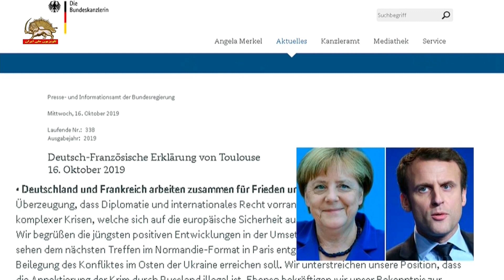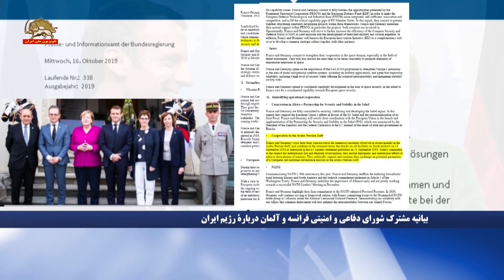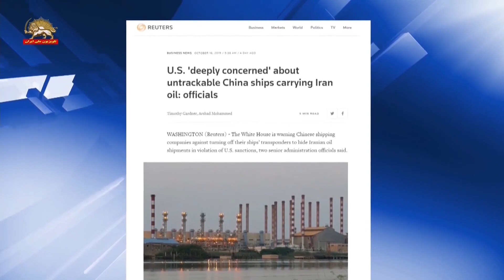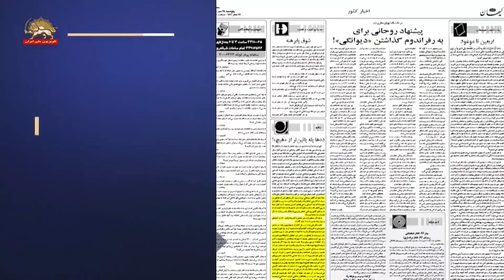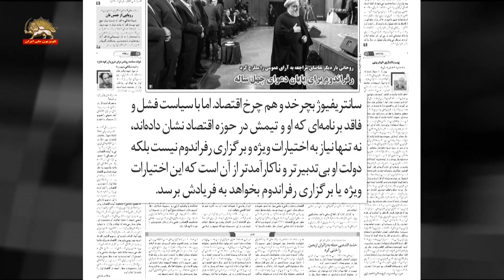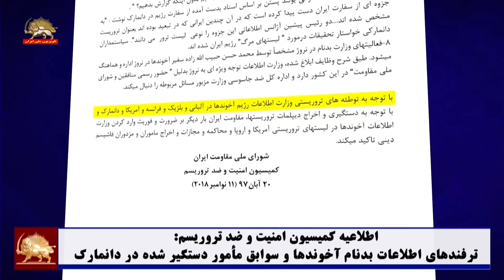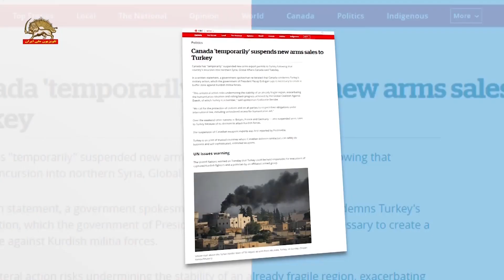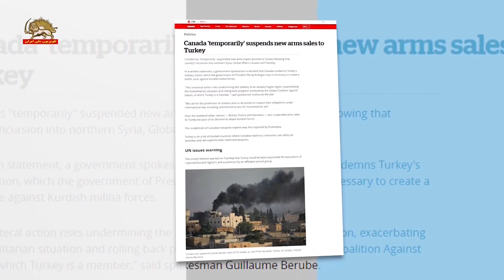عناوین اخبار - ۲۵مهر۹۸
۱-بيانيه مشترک سران فرانسه و آلمان، درباره ضرورت يک چارچوب بلند مدت براي مذاکره درباره برنامه اتمي رژيم آخوندي که اقدامات منطقه يي و نيز برنامه موشکهاي بالستيک اين رژيم و هر پرتاب کننده‌ي ديگري را شامل شود
-ماکرون و مرکل ضمن حمايت از برجام رژيم آخوندي را به تبعيت کامل ازآن فراخواندند

۲-بيانيه مشترک شوراي دفاعي و امنيتي فرانسه و آلمان – نتيجه گيريهاي توافق شده درباره رژيم ايران و همکاري در خليج فارس،
-فرانسه و آلمان نگراني عميق خود را نسبت به حوادث ماههاي اخير در خليج فارس ابراز ميکنند و حملات به تأسيسات نفتي در قلمروي عربستان سعودي در ۱۴سپتامبر را با قويترين عبارات ممکن محکوم ميکنند.
اين محکوميت در بيانيه رهبران سه کشور اروپا در ۲۳ سپتامبر ۲۰۱۹نيز ابراز شد

۳-نيويورک–کميته اول مجمع عمومي ملل متحد، استمرارهشدارها به رژيم درباره نقض برجام،
نماينده مونته نگرو: رژيم  ايران بايد با آژانس بين المللي انرژي اتمي به طول کامل همکاري کند،
اين رژيم نبايد هرگز بدنبال سلاح اتمي باشد، نبايد آن را بسازد و به آن دست پيدا کند

۴-موضعگيري وزارت خارجه فرانسه درقبال گام بعدي رژيم در نقض برجام: رژيم ايران بايد از ورود به فاز جديد نقض برجام خود داري کند و بايد به همه الزامات توافق اتمي پايبند باشد.
-فرانسه آلمان، انگلستان و ساير کشورهاي اروپايي، بارها نگراني خود را از نقض تعهدات اين رژيم اعلام کرده اند

۵-هشدار آمريکا به چين : دور زدن تحريمهاي نفتي رژيم ايران را متوقف کنيد!
دو مقام بلندپايه آمريکا: خاموش کردن فرستندة کشتيها براي پنهان کردن حمل نفت از ايران که  نقض تحريم هاي آمريکاست ...بسيار غيرمسئولانه و خطرناک است، ما قاطعانه به آنها هشدار داده‌ايم تا به اين اقدام بي‌ارزش پايان دهند»

۶-بمباران شبه نظاميان رژيم آخوندي در سوريه توسط هواپيماهاي جنگي متعلق به ائتلاف بين المللي در شهر آلبوکمال واقع در شرق ديرالزور،
اورينت:در اين حمله تعدادي  از شبه نظاميان رژيم ايران کشته و مجروح شدند.

۷- بالا گرفتن بحران رأس نظام پس از حرفهاي روحاني در دانشگاه،
۴۱ سال است ما هنوز به جواب روشن قاطع توي اين کشور نرسيديم. يه عده مي گويند تعامل سازنده حتماً، يه عده هم مي‌گويند تقابل مستمر و دائم
-پاسخ نماينده خامنه‌اي در کيهان: بايد از روحاني پرسيد، اگر منظورتان از تعامل، تعامل با اسرائيل و آمريکا نيست، پس منظورتان چيست؟!
مگر طي چند سال گذشته با موضوع برنامه هسته‌اي نظام با آمريکا به گفت‌و‌گو ننشستيد؟ اگر بفرماييد نتيجه«هيچ» بود! از بيان واقعيت دور شده‌ايد، چرا که صنعت هسته‌اي کشور را از بين برديد

۸-کوبيدن حربه «همه پرسي» برسر روحاني و تهديد تلويحي وي به برکناري، در رسانه وابسته به ولايتي: بد نيست يکي از موضوعات همه‌پرسي، «ادامه دولت حسن روحاني» براي دو سال آينده باشد.

۹-به سخره گرفتن رئيس جمهور ورشکسته ولايت توسط رسانه هاي باند روحاني،
-« با سياست فشل و فاقد برنامه (روحاني) و تيمش در حوزه اقتصاد، نه تنها نياز به اختيارات ويژه و برگزاري رفراندوم نيست،‌ بلکه دولت او بي‌تدبير‌تر و ناکار‌آمد‌تر از آن است که اختيارات ويژه يا رفراندوم بخواهد به فريادش برسد
-از سال ۵۹ تا همين ديروز، مدام اين صحبت‌ها از سوي روساي جمهوري نظام  مطرح شده است».

۱۰- دستگيري يک جاسوس و تروريست رژيم آخوندي در سوئد
آفتون بلادت: اطلاعات جديد درمورد مرد ۴۶ساله يي که توسط پليس امنيتي سوئد دستگيرشده. او را به يک سري حملات رژيم ايران در چندين کشور اروپايي متصل مي‌کند..
در  اکتبر۲۰۱۸نيز يک مرد نروژي در گوتنبرگ دستگير شد که مظنون به جاسوسي پناهندگان و آماده شدن براي قتل بود که بعداً به دانمارک استرداد شد.

۱۱- هشدار هاي مستمر کميسيون امنيت و ضد تروريسم شوراي ملي مقاومت درباره،ترفندهاي اطلاعات بدنام آخوندها،
با توجه به توطئه‌هاي تروريستي وزارت اطلاعات رژيم آخوندها در آلباني و بلژيك و فرانسه و آمريكا و دانمارك و با توجه به دستگيري و اخراج ديپلمات‌تروريست‌ها، مقاومت ايران بار ديگر بر ضرورت و فوريت وارد كردن وزارت اطلاعات آخوندها در ليست‌هاي تروريستي آمريكا و اروپا و محاكمه و مجازات و اخراج مأموران و مزدوران فاشيسم ديني تأكيد مي‌كند.

۱۲- چهارمين هفته اعتصاب غذاي دو زنداني سياسي در اروميه
ابراهيم صديقي و سالار صديقي در اعتراض به احکام قرون وسطايي و رفتار وحشيانه دژخيمان از سوم مهر ماه در زندان مرکزي اروميه دست به اعتصاب زده اند. آنها به به اتهام «عضويت در سازمان مجاهدين خلق ايران» و «تبليغ عليه نظام» هر يک به ۱۸ سال زندان محکوم شده اند.

۱۳- بررسي دخالتهاي شرورانه رژيم ‌آخوندي در ديدار معاون وزارت خارجه آمريکا از عربستان
ديويد هيل: ضرورت تضمين آزادي دريانوردي در تنگه هرمز، همکاري براي مقابله با رفتارهاي بي ثبات کننده رژيم ايران.

۱۴- ژنرال ديويد پترائوس:‌ رژيم ايران قابل اعتماد نيست و بزرگترين حامي دولتي ترور در جهان است.